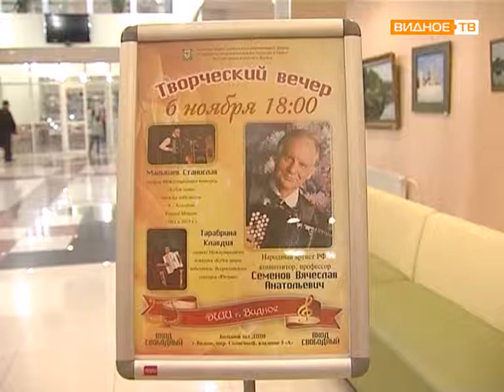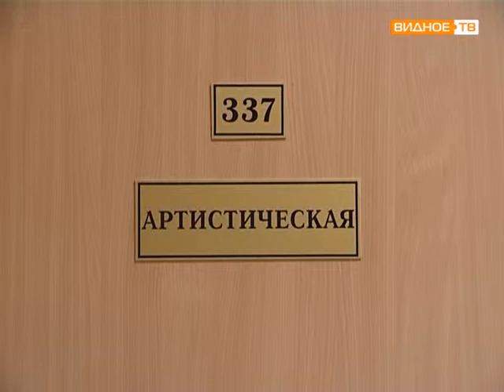Творческий вечер Семенова в ДШИ Видное